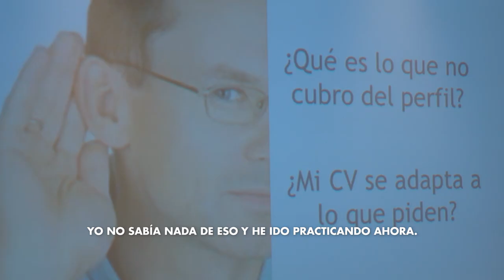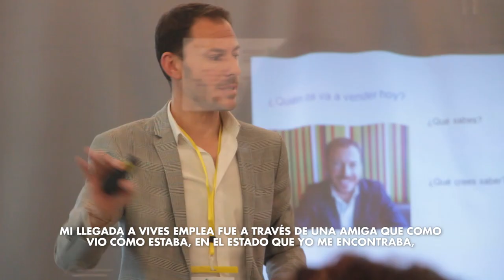VIVES EMPLEA: "El apoyo psicológico es muy importante"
Abelardo ha participado en el programa Vives Emplea - San Cristóbal ha conseguido encontrar un trabajo compatible con su vida personal. Descubre su historia.